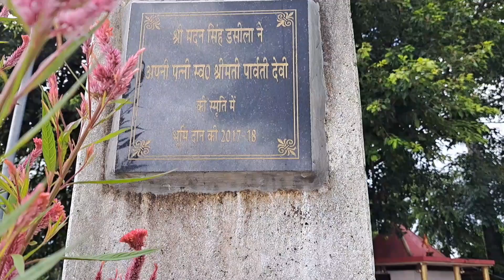Hmare gaon ka mandir @vaishaliwaldia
Hmare gaon ka mandir ‎@Vaishali waldia